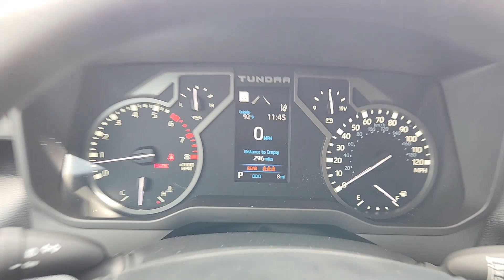2024 Toyota Tundra SR5 Katy, Houston, Cinco Ranch, Sugarland, Jersey Village TX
New 2024 Toyota Tundra SR5 available at Toyota of Katy located in 21555 Katy Freeway, Katy, TX, 77450.
Stock#: K44717 - VIN#: 5TFLA5ABXRX038749

Get into a car with value, the   2024  Toyota Tundra. This hardworking Tundra offers impressive towing and hauling capability, a smooth, comfortable ride, desirable standard safety and infotainment features, and competitive fuel-efficiency. Prepare to fall in love!
 These are just some of the great options this vehicle comes with: Apple Carplay®/Android Auto®, Keyless Entry, Heated Mirrors, Fog Lamps, Satellite Radio, Back-Up Camera, Steering Wheel Audio Controls, Alarm, Aluminum Wheels, Electronic Stability Control. Strength blends beautifully with comfort in this well-appointed Tundra. See for yourself when you take it out for a test drive. Our professional staff looks forward to giving you excellent service!